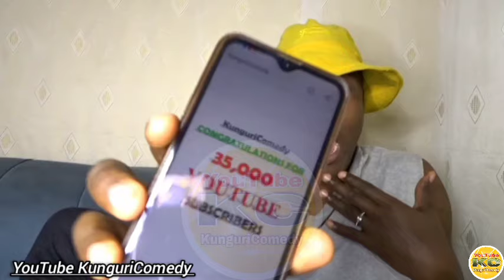Most Entertaining Meme Compilation Videos In Kenya🤣🤣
Kunguri Comedy is a hilarious YouTube channel that features a unique blend of comedy skits, mashing up videos of Kenyan politicians and famous pastors like James Ng'ang'a. The channel is owned and managed by the talented comedian, Kunguri, who is known for his quick wit and ability to turn serious moments into rib-cracking laughter.

Kunguri Comedy offers viewers an opportunity to unwind, relax and laugh out loud as they watch Kunguri's creative mashups. The channel is a perfect choice for anyone looking to lighten up their mood or escape from the stresses of everyday life.

The content on Kunguri Comedy is not only entertaining but also insightful as it offers a satirical look at the political and religious landscape in Kenya. Through his unique brand of comedy, Kunguri manages to shed light on the absurdities of Kenyan society, offering a fresh perspective on issues that often go unspoken.

Whether you are a fan of Kenyan politics or religion, Kunguri Comedy has something for everyone. The channel has a wide range of content, including funny skits, parodies, and satirical commentaries. Each video is expertly crafted to bring out the best of Kunguri's talent and creativity, making every viewing experience a memorable one.

In summary, Kunguri Comedy is a must-watch YouTube channel for anyone who enjoys good comedy and is looking to have a good laugh. With its unique mashups and satirical commentary on Kenyan society, the channel offers viewers an opportunity to not only laugh but also learn and reflect on the absurdities of our world. So, what are you waiting for?